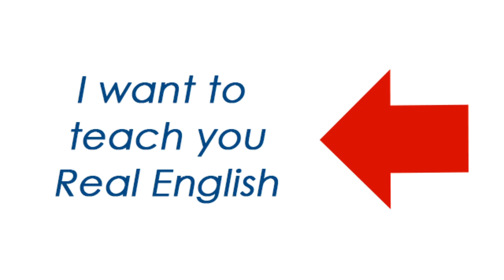How to learn English used in real life by native speakers!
Hello Real Fluency Friends!  I’m Trisha from RealFluencyNow.com and if you want to become fluent in English I can help you!

Now, first, I want to tell you a story.

One day, shortly after I first started teaching online, I was talking to a guy from Japan who was living and working in California.
His English was really good and I thought, what does he need me for? How can I help him?

But then he told me that when he heard his co-workers talking to each other, he couldn’t hardly understand anything they were saying.

He said sometimes he couldn’t even tell if they were joking or they were being serious.

And I’ve never forgot about him or his struggles with communicating with native speakers.

Probably they were using a lot of slang, phrasal verbs and idioms that he hadn’t learned yet.

And maybe they were making references to cultural things that he wasn’t familiar with yet like TV shows and movies.
So he couldn’t hardly understand them at all.

When native speakers are talking to someone whose native language isn’t English, we tend to talk a little differently.

We talk a little slower, a little more clearly and we use English that is also a little more simple so that you can understand us better – like I am now.

Which is why he was able to understand his co-workers when they were talking to him about work.

But the thing is, if that’s the only English you can understand - English that is unnaturally slow and clear – then eventually you will have problems.

Especially if you are talking to a group of native speakers.
Even more so if you are working with native speakers at an American company.

Now let’s talk about water cooler conversations.

Water coolers are big containers of cold water that many work places have – or at least used to have - so that when the people that work there take a break they can have something to drink.
Sometimes people just stand around the water coolers and talk. These are called water cooler conversations.

Other short conversations about things that are not about work, are also called water cooler conversations, even though they may not happen near the water cooler.  They may just happen when you are passing by someone in a hallway.

These conversations are very informal, they are usually about personal things like hobbies, the weather, people’s families.

They may seem like a waste of time but actually they help businesses because they are a way for workers to know each other better – and then work together better because they understand and trust each other more.

This was the kind of conversation the English learner from Japan was hearing and couldn’t understand.

Water cooler conversations are one good reason to learn slang and other informal English – so that you can fit in better at your job.

But even if you are learning English for fun and not working with native speakers, you still need to learn this kind of English.
Because it will help you to understand tv shows and movies in English.

It will help you to meet native speakers and talk just for fun – because you both enjoy talking to each other.

You can have conversations as equals – not just as someone they are talking to just to be polite.

This is what I like to teach.  Real English.  English used in everyday casual conversations.  In Real Life.  Not in a text book.

Learning Real English, is the only way you are ever going to reach Real Fluency in English.

And be able to have real, authentic conversations with native speakers.

Now if you want to learn more complex English used in formal work situations, I can help with that too.
I have a Biochemistry degree and worked at a big biotech company for a while.

But chances are, you already know more formal English.

If you want to learn Real English from me, I’ll give you a link at the end of this video to help you get started.

There you will find an English Placement Test that you can take so that I will know your English level and how I can best help you.

And you will also find some free sample lessons from my English courses.

And there’s also links to all my other social media accounts if you would like to follow me some place else.

If you’ve watched any of my other videos, you know I always end them saying: ‘remember, with hope anything is possible’.

And that’s true but you also need courage to take the first step.
I’d like for you to take that first step today and click here and get started on your path to Real fluency!

I hope to hear from you soon!  Goodbye and remember, with hope and courage, anything is possible!